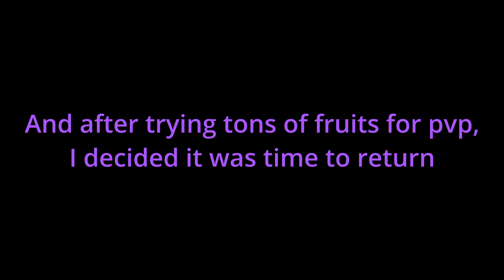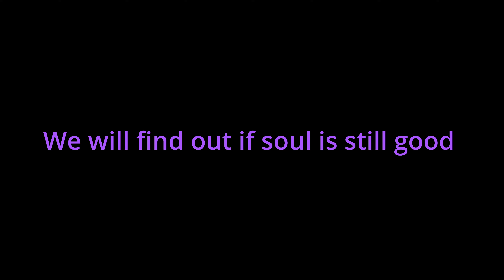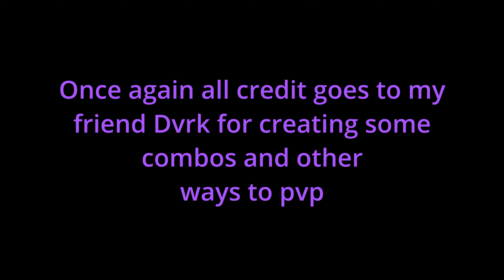Is spirit even still GOOD? (blox fruits)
So yeah 14/20 isn't that bad compared to some other fruits in the game, spirit can use some work but mostly we all are waiting for update 20 in the coming month (or this month)